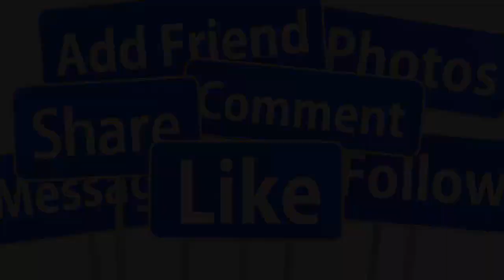🔴SÁNG 18/11 : CA SĨ CHẾ LINH QUA ĐỜI TUỔI 80 VÌ BÃO BỆNH GIỚI NS THƯƠNG TIẾC